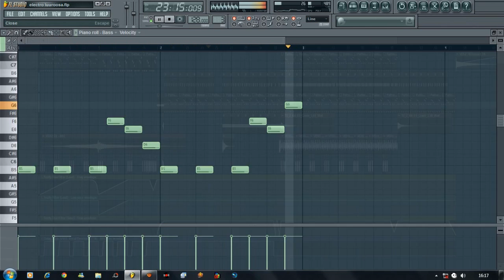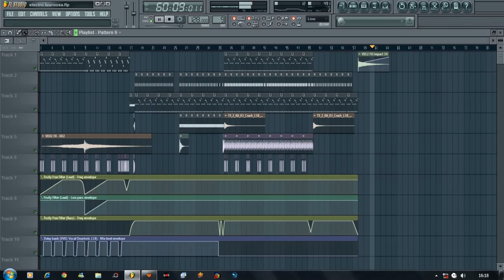Luuroosa - Power' (Original Mix) Playlist + DOWNLOAD !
entao galera , é uma musica meio que estilo de sensualize , espero que curtam esse estilo ai kkk